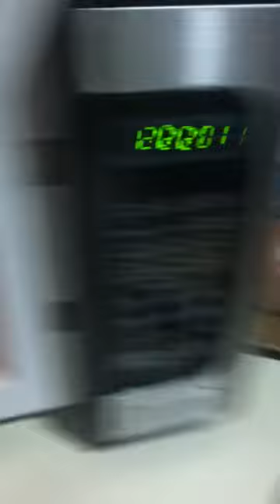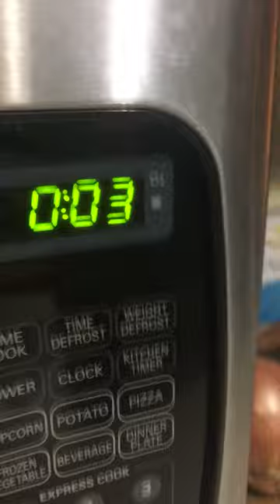Sour patch kids get microwaved😱